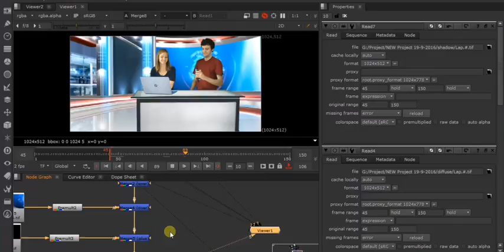Composting Demo Reel Oct 2016